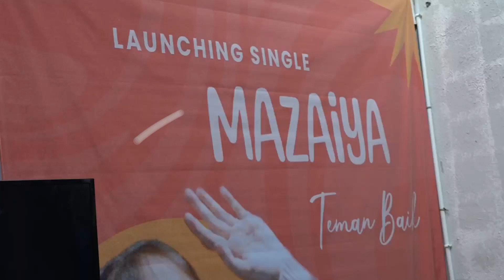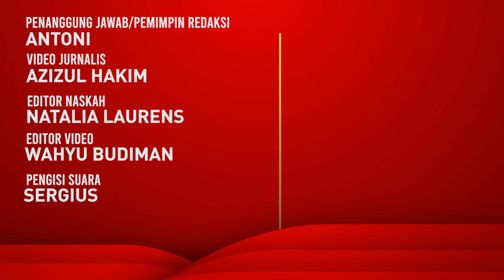Debut Perdana Mazaiya di Single Teman Baik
Penyanyi pendatang baru Mazaiya, baru saja merilis single pertamanya berjudul Teman Baik. Ini sebagai bentuk kerinduannya pada sahabat.